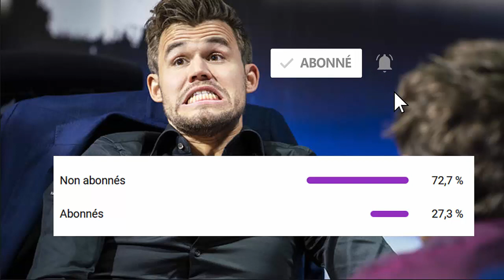Laurent Fressinet vs Alan Pichot | "ça commence à devenir agaçant cette histoire !"